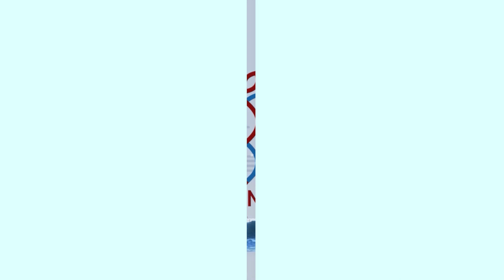Is there any Benefit on Combining D3 and K2?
Social
🎧Podcasts: